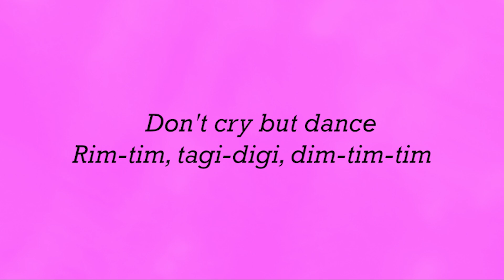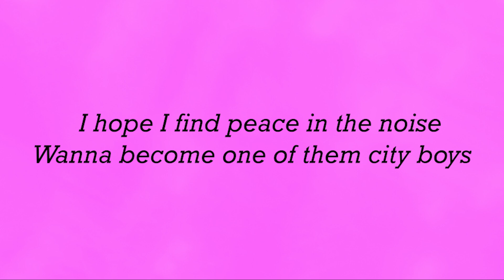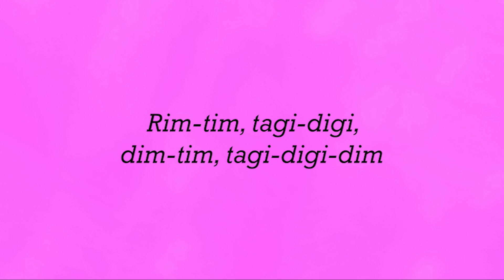Baby Lasagna - Rim Tim Tagi Dim Lyrics